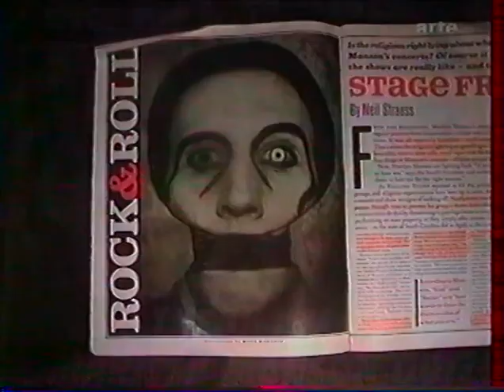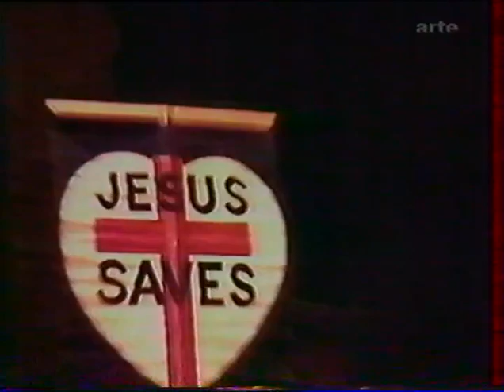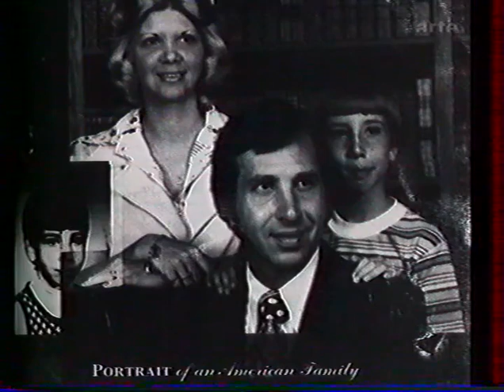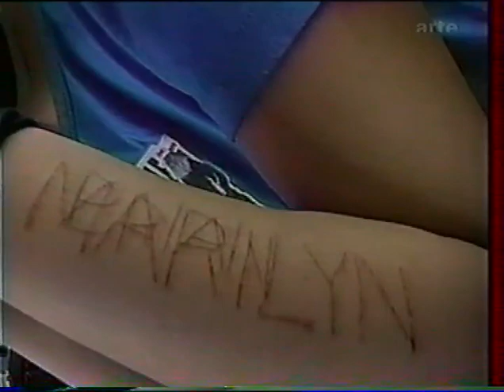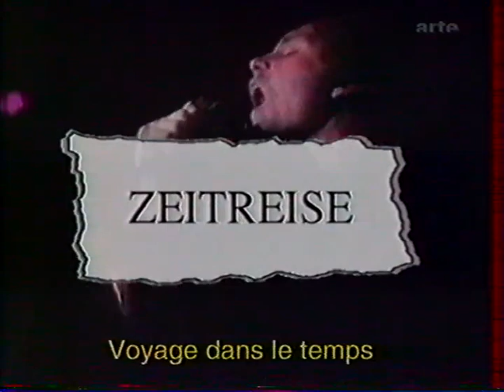Marilyn Manson 1998 12 12 Interview & archives @ Music Planet